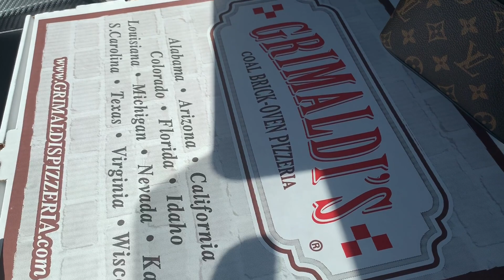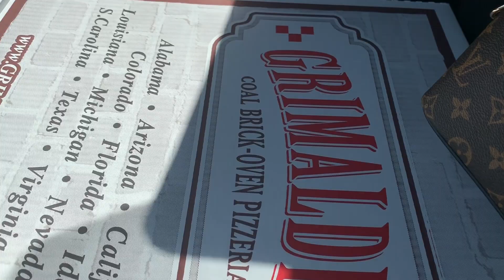Can't Say NO For the Day With My Niece BDAY Girl/The Sassy Stew family vlog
Doing a Can't Say NO For the Day for My Niece Aliyah celebrating her 7th Birthday.

The youngest Niece played me on this challenge.  But everything is all for good vibes.  She enjoyed the vlog and she wants to do more.  Catch her on my future vlogs as she enjoys it so much, we might have a future vlogger in the making.

FB Page:   @The Sassy Stew